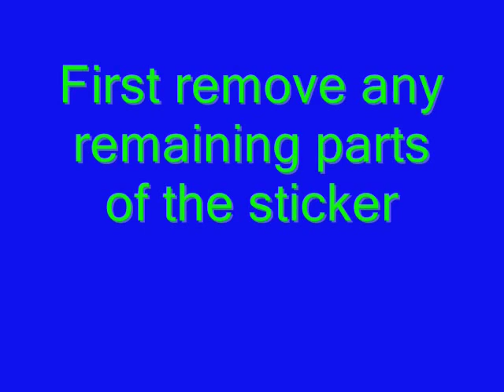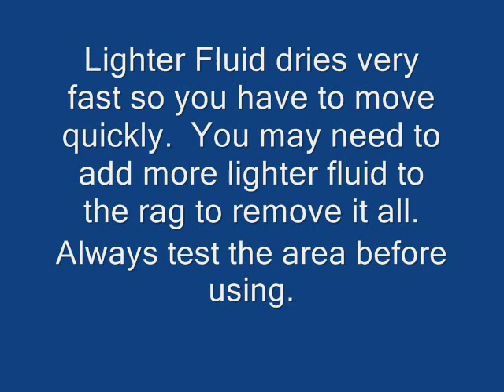How to Remove Stickers and Sticky Adhesive